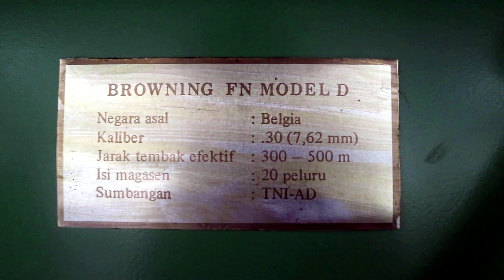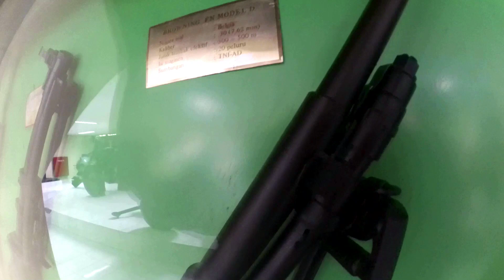FN Browning Model D di Museum Satriamandala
Salam sejarah. Kenali Sejarahmu Cintai Bangsamu

Pusat Sejarah TNI membawahi 5 eselon pelaksana sbb:
. Museum Satriamandala/Waspada Purbawisesa
. Museum Keprajuritan Indonesia
. Museum Monumen Bhakti TNI
. Monumen Pancasila Sakti
. Perpustakaan TNI

Seluruh satuan eselon pelaksana sebagaimana tersebut di atas terbuka untuk umum Selasa s.d. Minggu, 09:00 s.d. 15:00 wib.

Ingin kunjunganmu diliput seperti ini?
Anda ingin melaksanakan penelitian di Pusjarah TNI?
Kantor/sekolah anda ingin magang/praktek kerja lapangan?

Silakan layangkan surat kepada:

Kapusjarah TNI
JI. Gatot Soebroto Kav. 16
Jakarta Selatan

Dilarang mengunggah ulang, menyuplik, dan menyadur materi tanpa izin Kapusjarah TNI.

Informasi lengkap:
sejarah-tni.mil.id